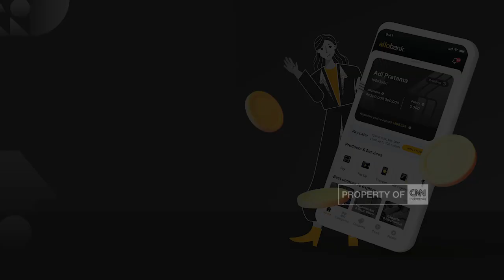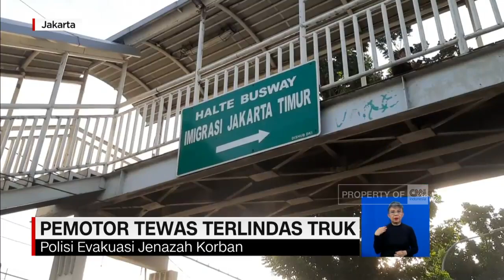Gagal Dahului Truk, Pemotor Tewas Terlindas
Akan mendahului truk muatan beras , seorang pengendara sepeda motor tewas, setelah kehilangan kendali saat melewati jalan bergelombang , di Jakarta Timur. Jasad korban dibawa ke rumah sakit ciptomangunkusumo jakarta untuk diidentifikasi